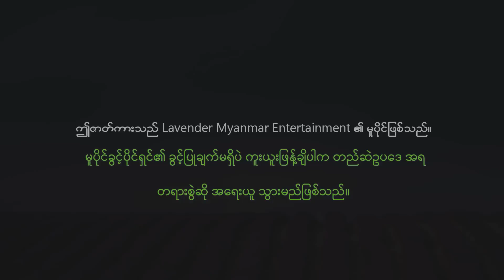အချေအတင်(အပိုင်း ၁)-ဇေရဲထက်၊ဆုအိမ့်စံ- မြန်မာဇာတ်ကား - Myanmar Movie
ဇာတ်ကားအမည် - အချေအတင်(အပိုင်း ၁)
သရုပ်ဆောင်များ - ဇေရဲထက်၊ဆုအိမ့်စံ
ဒါရိုက်တာ - ရာဇဝင်ကို
ထုတ်လုပ်ရေး - Lavender

Lavender Myanmar Entertainment နဲ့ အဆက်အသွယ်မပြတ်စေဖို့ ဒီနေရာလေးတွေမှာ Follow လုပ်ထားပေးပါ